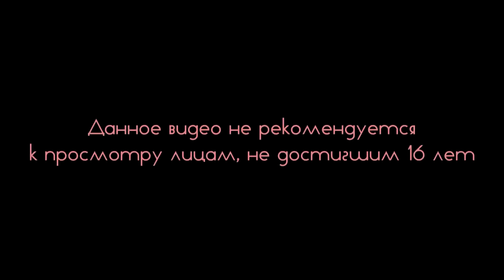Star Trek Coop #9 Братухи борцухи